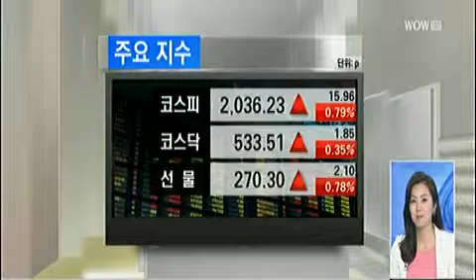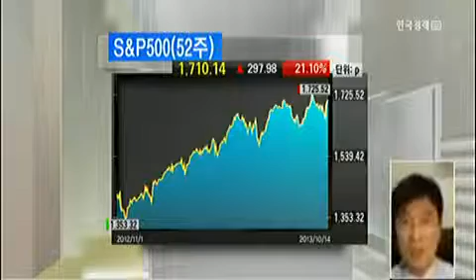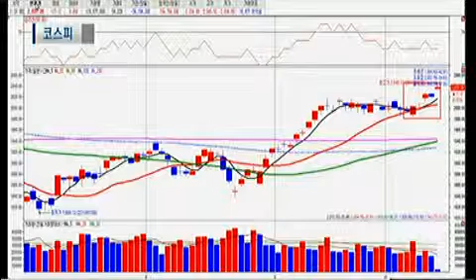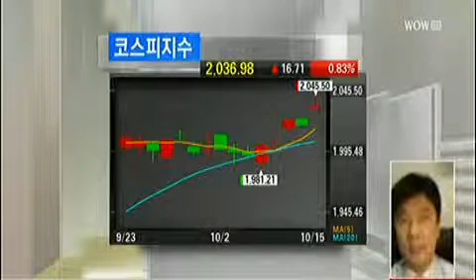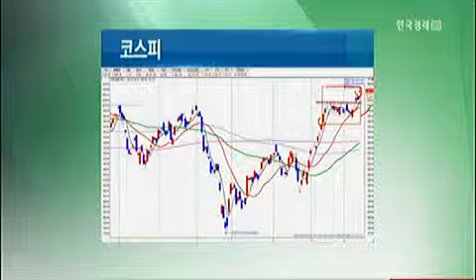김종철의 원 포인트 레슨_2013년 10월 15일 방송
김종철 김종철프로증권 소장